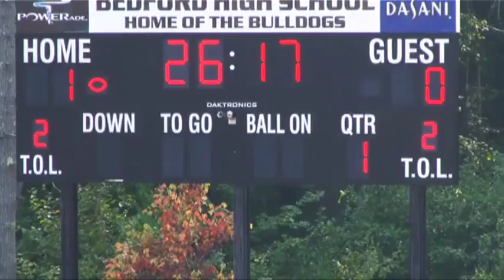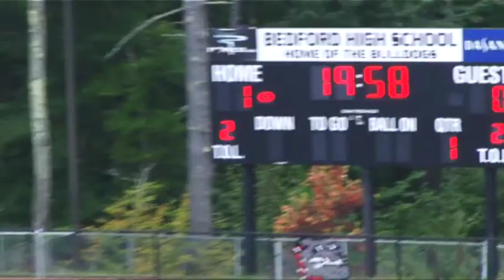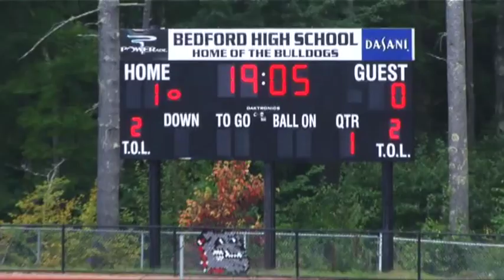Bedford Bulldogs vs Manchester Memorial- NHIAA D1 JV Soccer (9/08/15)